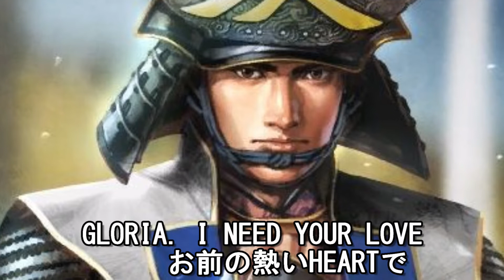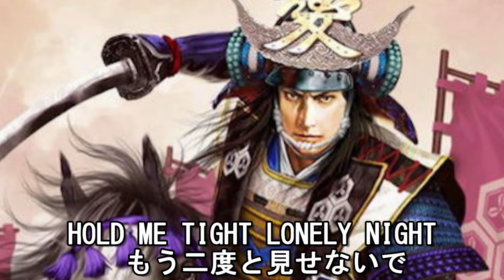「GLORIA / ZIGGY」VIOLIN.cover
「GLORIA」の歌詞の LOVE での「愛」つながりで、
愛の武将、直江兼続。兜の前立にも「愛」の一文字